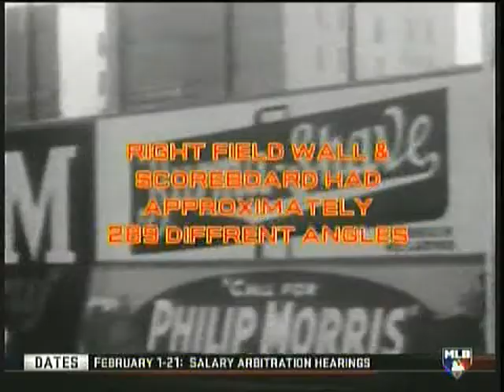Ebbets Field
Playing in Brooklyn from 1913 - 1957, former Dodgers players and fans recollect one of the most intimate ballparks ever.